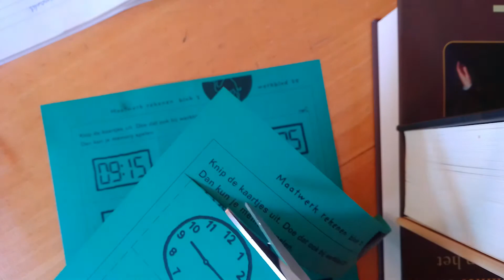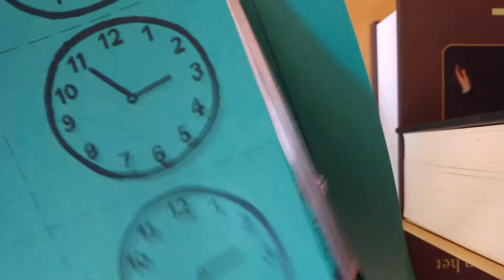20200408 Maatwerk spelletje voor Y.